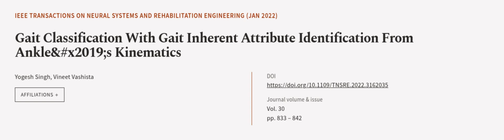Gait Classification With Gait Inherent Attribute Identification From Ankle&x2019;s K... | RTCL.TV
### Keywords ###

### Article Attribution ###
Title: Gait Classification With Gait Inherent Attribute Identification From Ankle&x2019;s Kinematics
Authors: Yogesh Singh ,and Vineet Vashista
Publisher: IEEE
DOI: 10.1109/TNSRE.2022.3162035

### Video Timestamps ###
0:00:00 - Summary
0:00:57 - Title
0:01:01 - Outro
0:01:06 - End